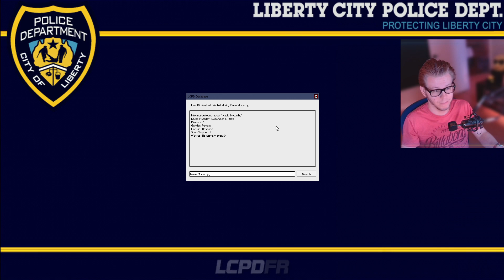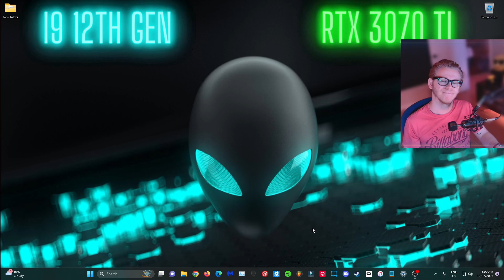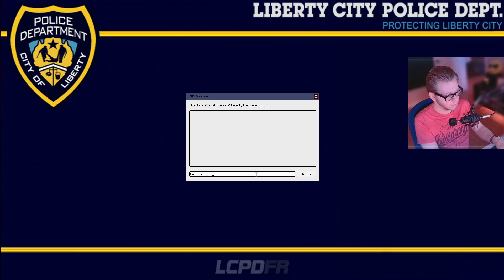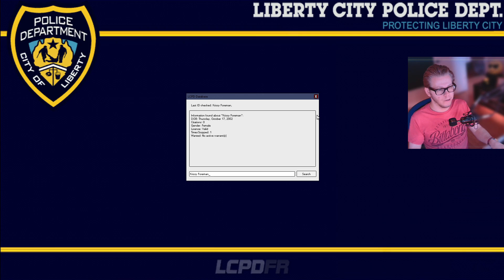LCPDFR.EP.12: Pull over gone wrong!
When you pull someone over and it goes wrong

LINK SECTION